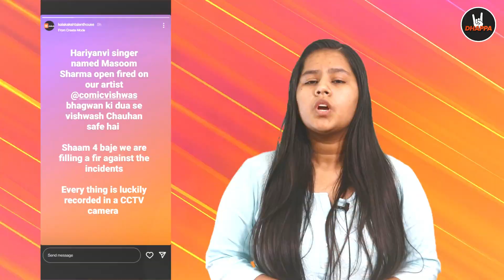हरियाणवी Singer Masoom Sharma ने किया हरियाणवी Comedian Vishwas पर Open Fire